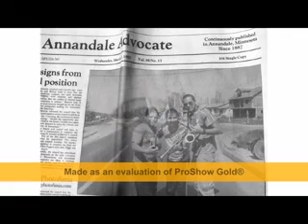koco zakon strumica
selamlar butun arkadaslarime ve askime ? o benim canim bitanem ?